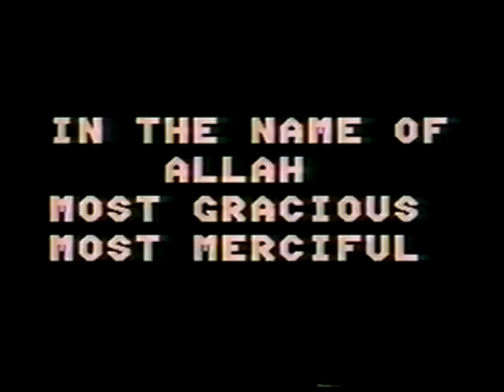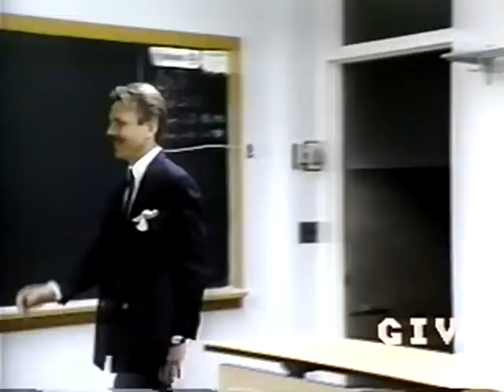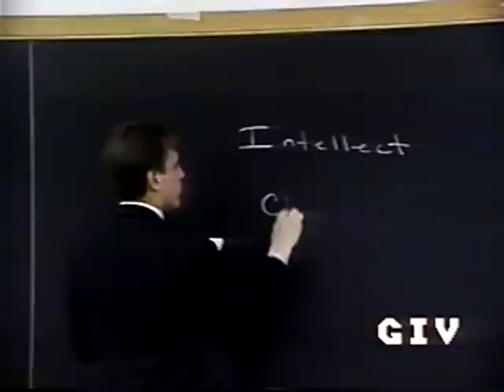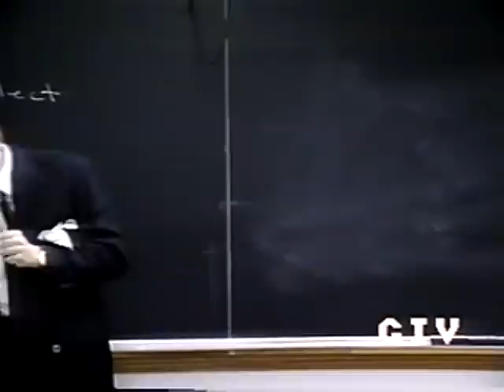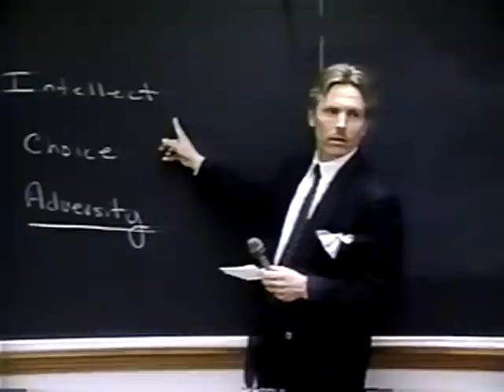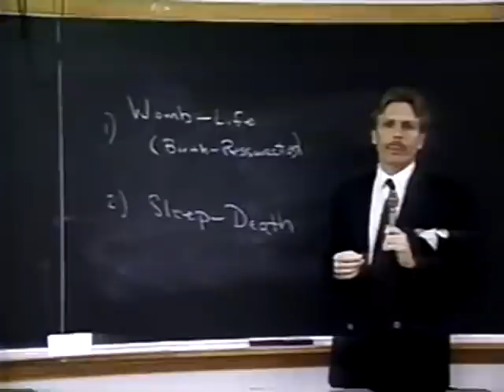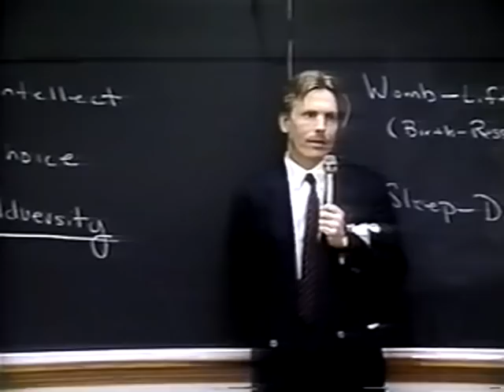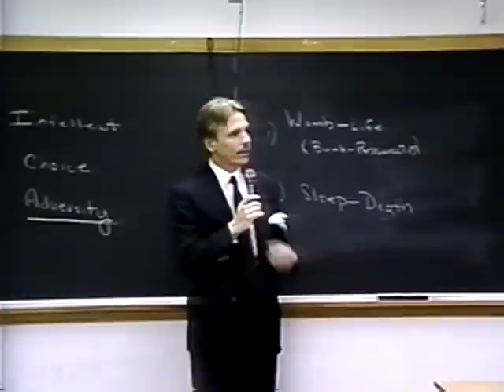The Quran and the Purpose of Life (201)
Jeffrey Lang in Columbia, MO in 1993.